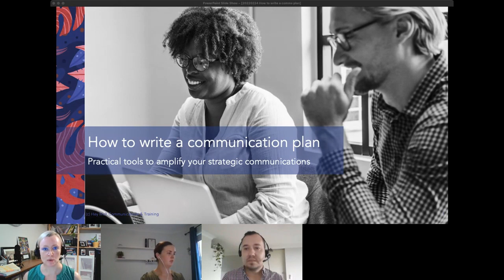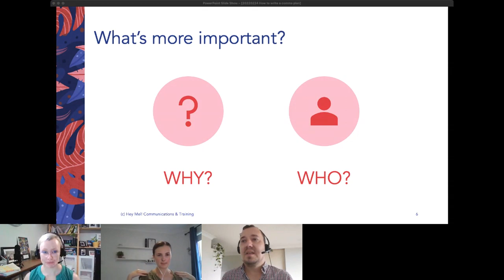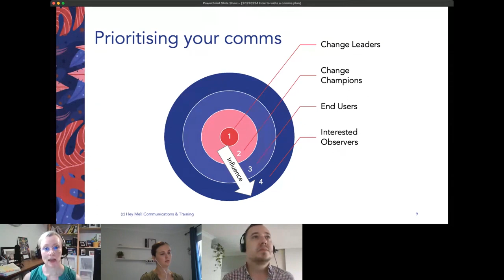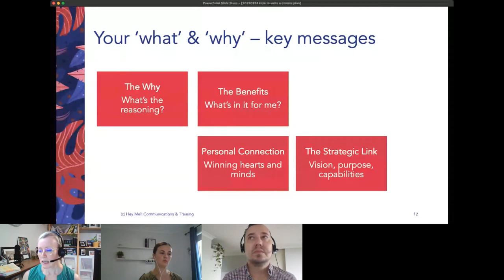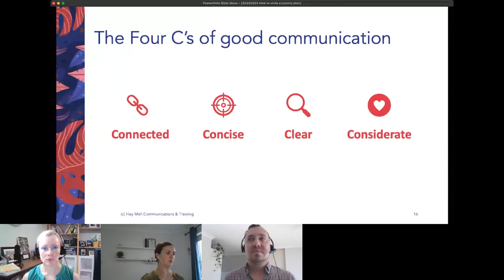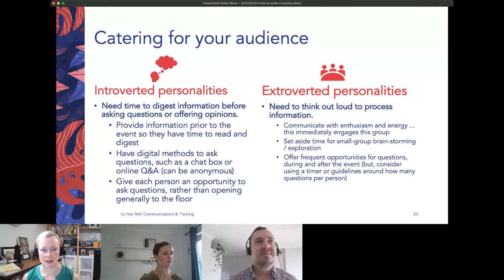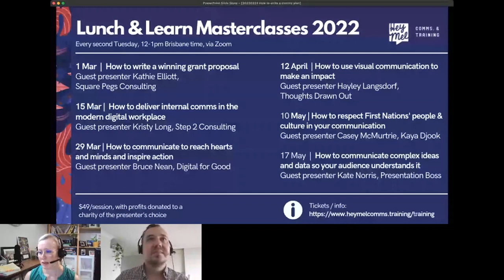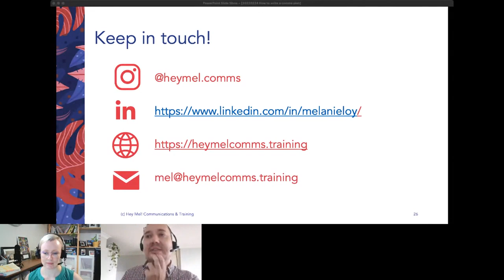TechSoup Connect Australia: Developing Your 2022 Comms Plan With Melanie Loy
Hosted by TechSoup Connect Australia on February 24, 2022.

This is your opportunity to learn from a highly experienced communications expert, Melanie Loy as you plan your comms plan for 2022. Melanie has nearly 20 years experience in corporate communications across the corporate, nonprofit and government sectors and founded her consulting business in 2020. Melanie has worked with nonprofits including Goodstart Early Learning, Hand Heart Pocket, QIMR Berghofer, yourtown, Kids Helpline and Lutheran Services. You'll walk away with a mix of a solid foundation for your comms plan, as well as some handy hacks.